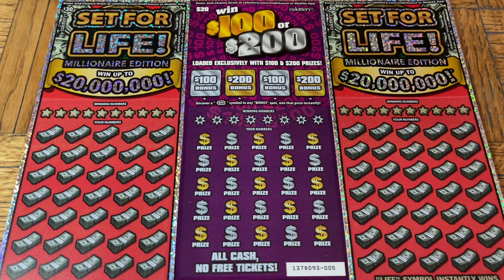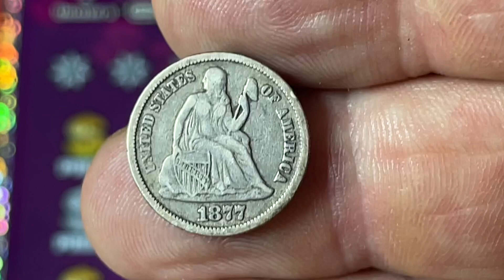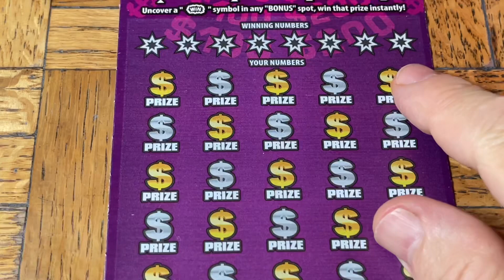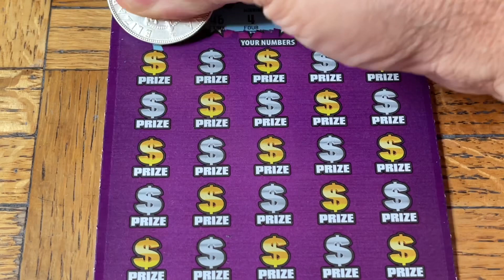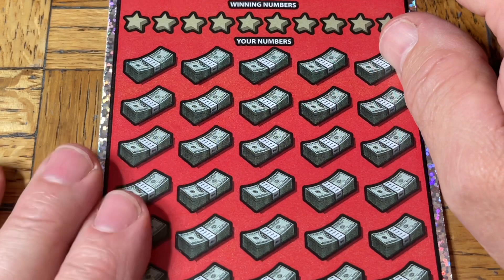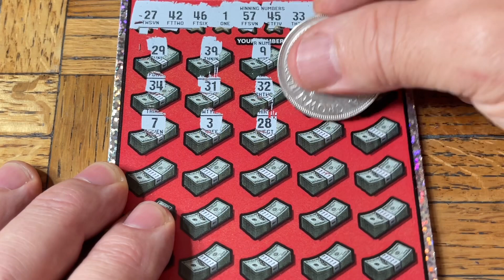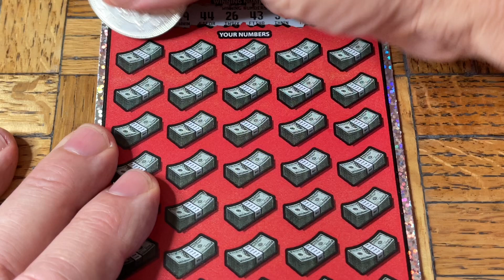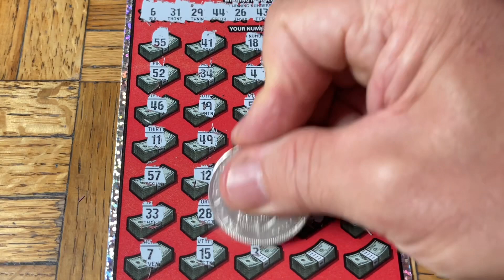3 Days Of Profit Then This Happened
You just never know what's going to happen!